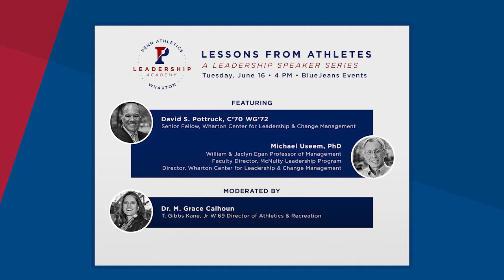Penn Athletics Wharton Leadership Academy Speaker Series (Part 1)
David S. Pottruck C'70 and Michael Useem PhD join Dr. M. Grace Calhoun, the T. Gibbs Kane Jr. W'69 Director of Athletics and Recreation, to discuss the importance of leadership development to the athletic experience